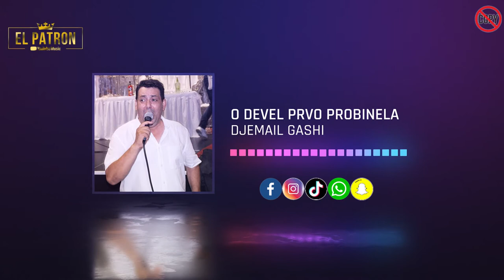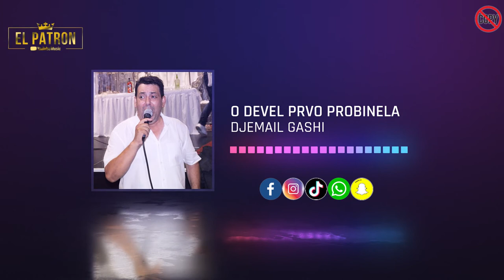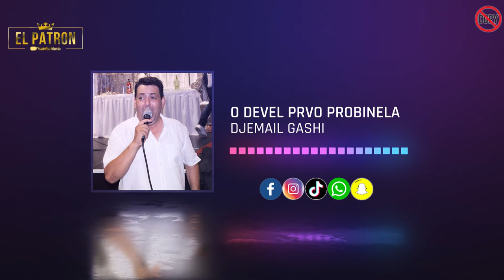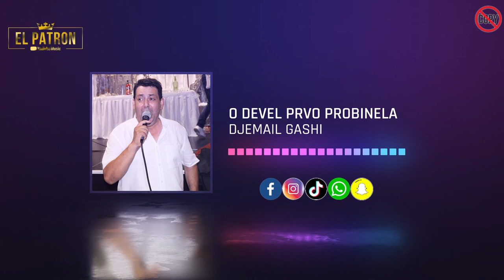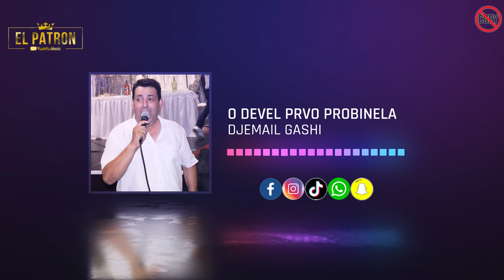DJEMAIL-GASHI O DEVEL PRVO PROBINELA OFFICIAL) @studiostefanfullhd-4k466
⬇️Artiste Djemail gashi

⬇️ studio stefan

➡️ Editing song by Studio stefan

⬇️  El Patrone